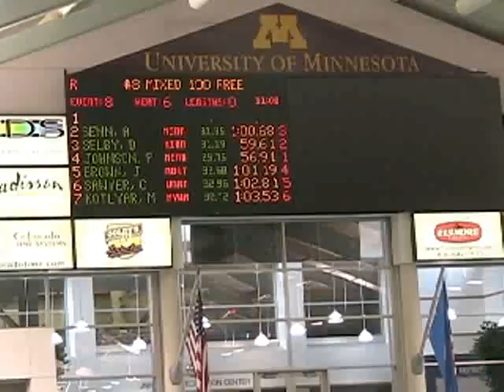20080224 100 free heat 2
100 meter freestyle heat 2 Rochester Orcas masters @ U of M